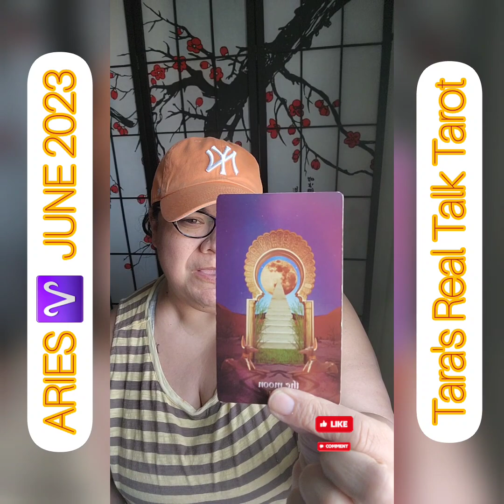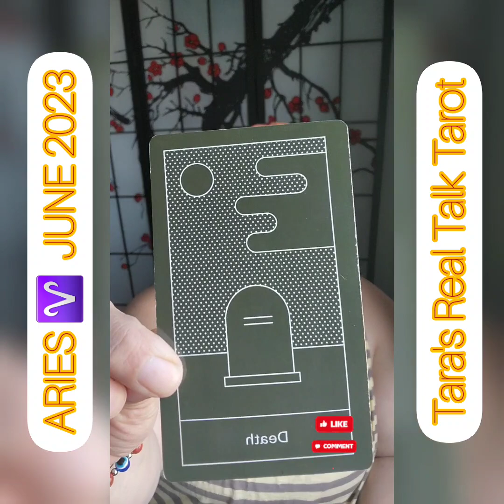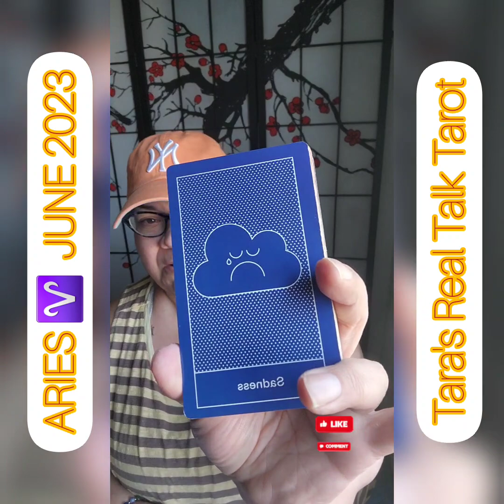♈️ ARIES ♈️ JUNE 2023 ♈️ What is in store for you?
Tiktok Timestamp: 9:55